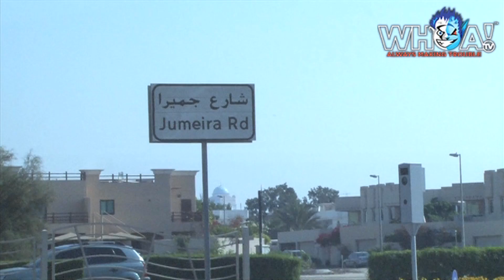WRATH OF KHAN: Teaser Trailer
Filmed entirely on location in Dubai WHOA! TV were given unprecedented access to the first MMA gym in the region. Co-owned by Tam Khan the Contender Gym has a host of facilities and regular seminars from world renowned Mixed Martial Artists.

Look out for the fothcoming episodes both here online and on our soon to be launched TV show on the Sky Digital platform...it's going to be epic.